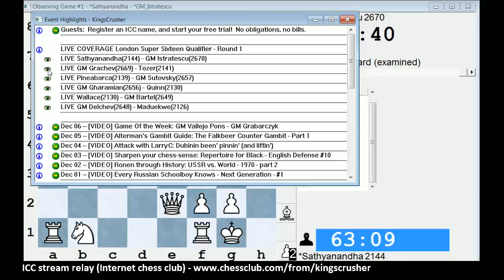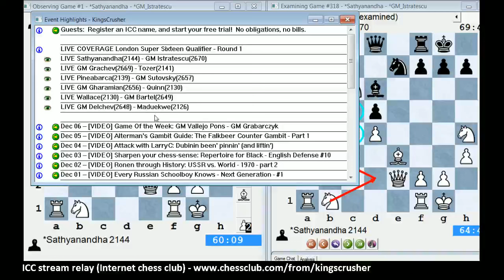London Chess Classic 2013 - FIDE Open - Round 1 Top Games (2650+ GMs vs 2100s mostly!)